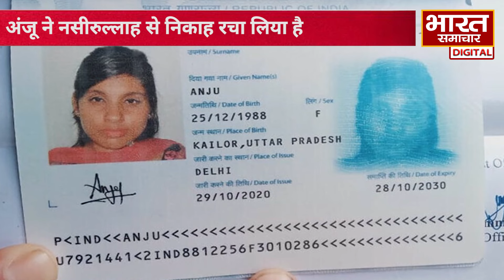Anju Pakistan News: नसरुल्लाह को लेकर भारत आएंगी अंजू, वायरल Video में हुआ चौंकाने वाला खुलासा !